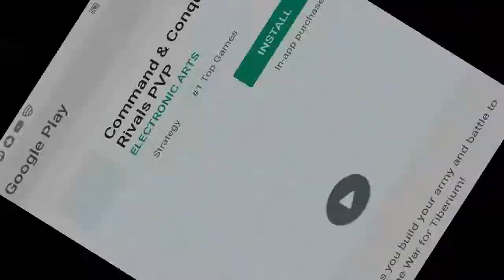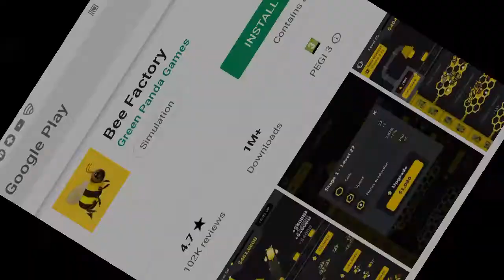Dead Target Episode 4